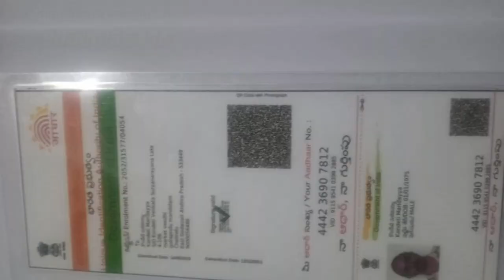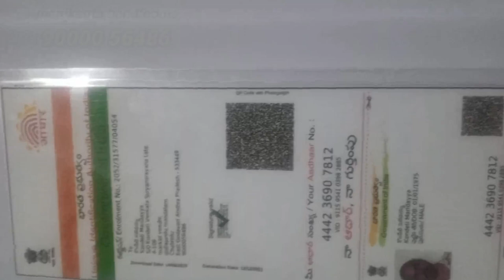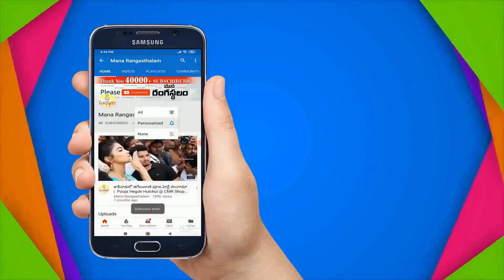కొత్తగా వచ్చిన ఈ ఉప్పాడ శారీస్ ని ఇప్పుడే ఆర్డర్ చేయండి | New Uppada Sarees With Low Cost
New Uppada Sarees With Low Cost |

Manikanta Handlooms
Uppada East Godavari AP